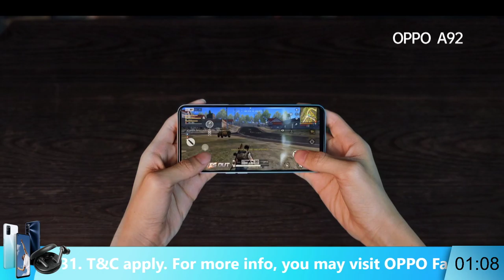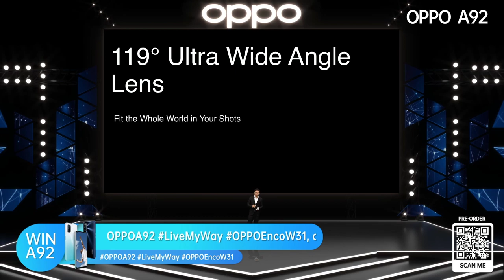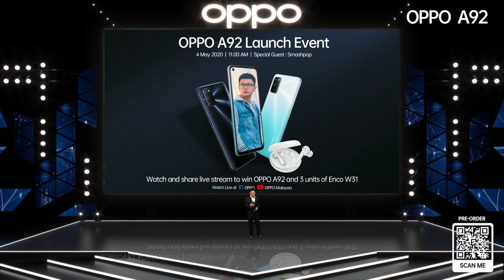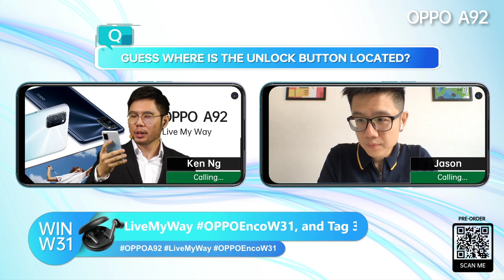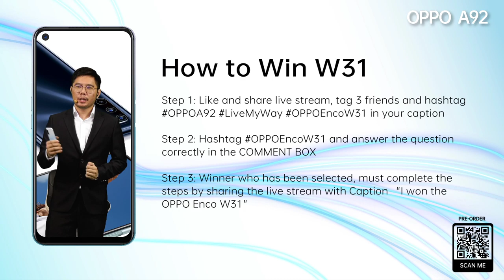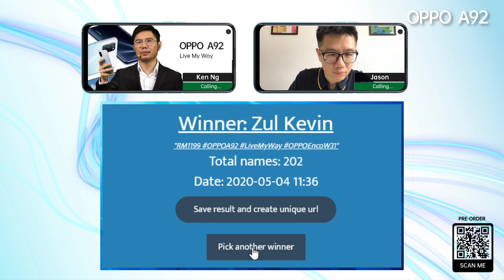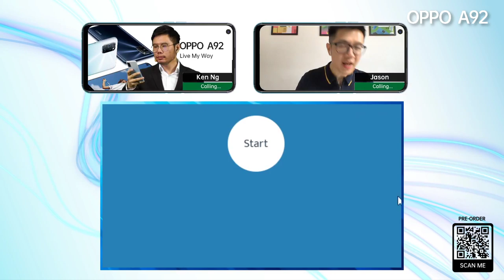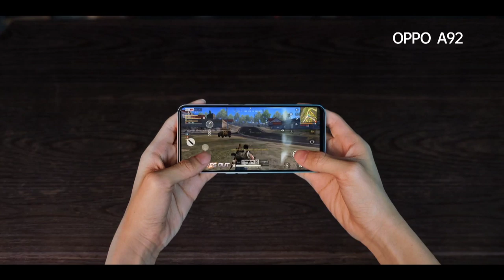OPPO A92 & W31 Online Launch Event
The launch of OPPO A92 is now live! Can you guess what is the price of OPPO A92?

Remember to watch until the end of the live stream and stand a chance to win 1 unit of OPPO A92 and 3 units of OPPO Enco W31!
2. WinOPPO Enco W31 - Hashtag OPPOEncoW31 and answer the Q&A correctly under the comment box area in the unboxing session that features Smashpop!